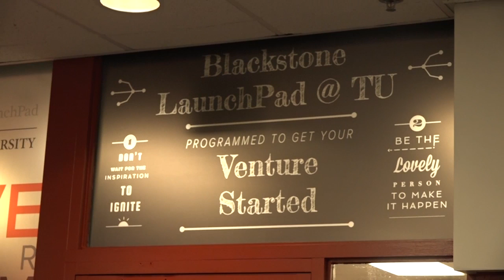Recess Pitch Event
Temple's Launch Pad hosts Recess Pitch Event - Joseph McKay